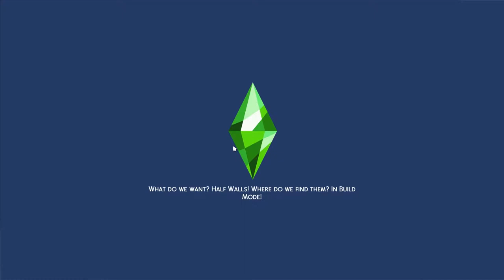Johnny is now a flowerpot! - Magickal Witches E11 - THE SIMS 4